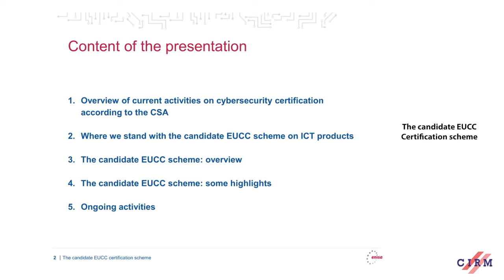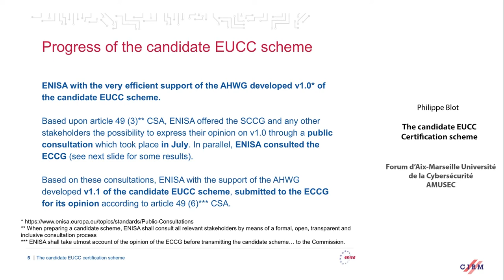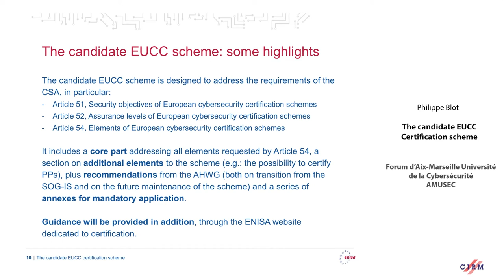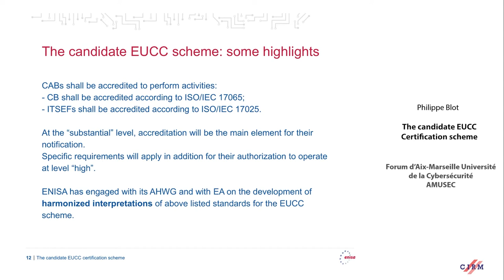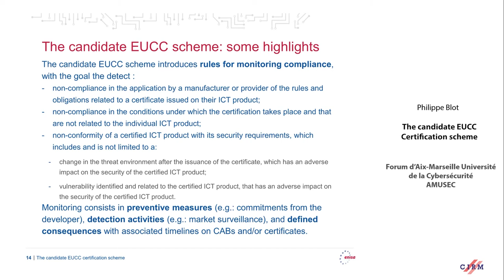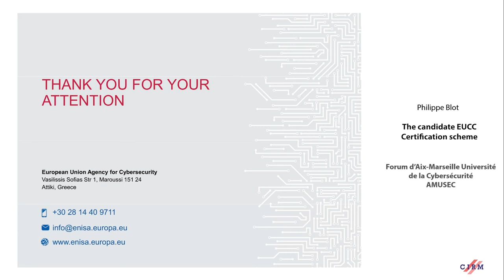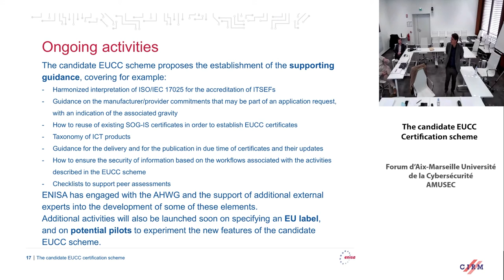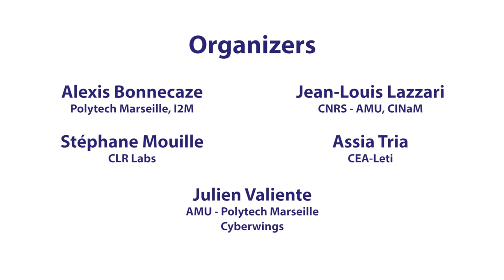Philippe Blot: The candidate EUCC certification scheme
Recorded during the meeting "Aix-Marseille Forum on Cybersecurity" the April 08, 2021 by the Centre International de Rencontres Mathématiques (Marseille, France)